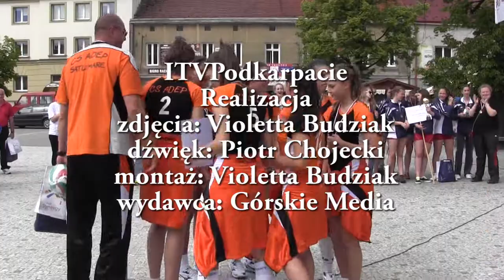Zamknięcie Festiwalu Sportu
Ceremonia Zamknięcia Festiwalu Sportu 2013

W niedzielne popołudnie 2 czerwca na płycie Rynku odbyła się oficjalna ceremonia zamknięcia tradycyjnego Festiwalu Sportu 2013. Młodzi sportowcy z Czech, Macedonii, Rumuni, Słowacji, Ukrainy, Węgier oraz Polski, którzy rywalizowali przez trzy dni na jasielskich arenach sportowych wkroczyli na jasielski rynek demonstrując barwy narodowe.